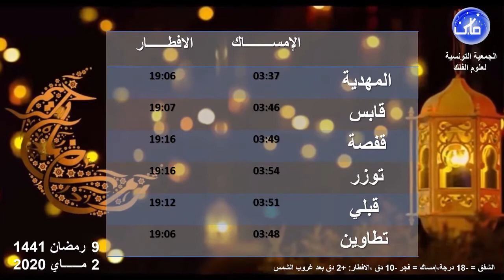إمساكيّة رمضان 1441 هجريّ.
إمساكيّة رمضان 1441 هجريّ بالنّسبة لمراكز الولايات التّونسيّة من حسابات الجمعيّة التّونسيّة لعلوم الفلك.